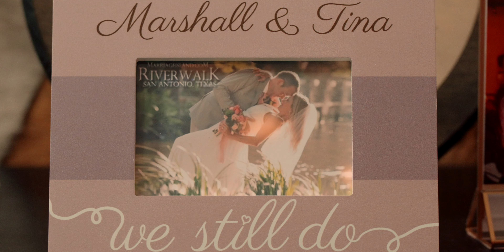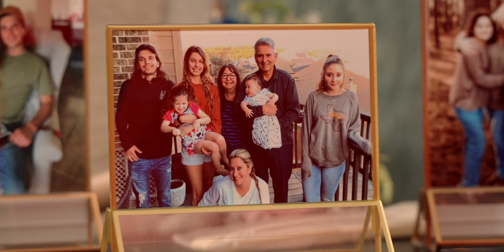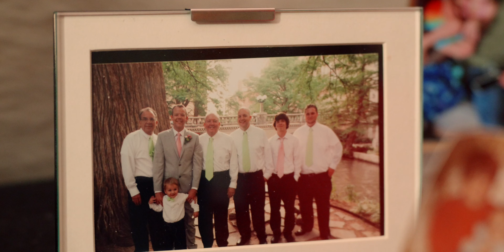Christina & Marshall | 05.25.24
Khalil Co. Videography